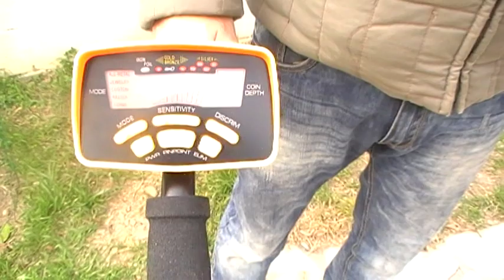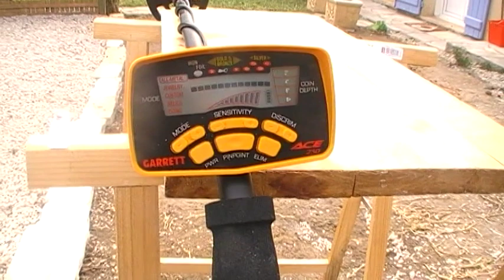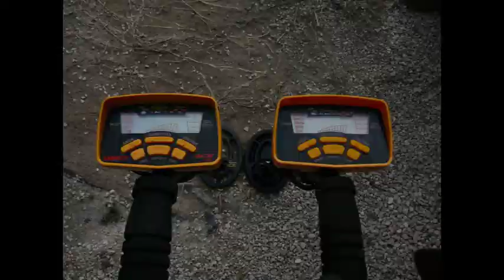test garret ace-250 vs raider md-6250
un petit test entre deux detecteur le garrett ace-250 et de sont clone le raider md-6250